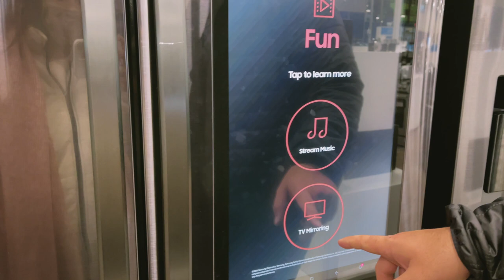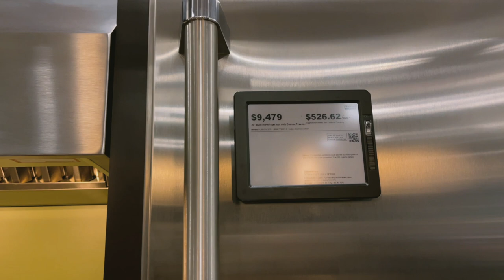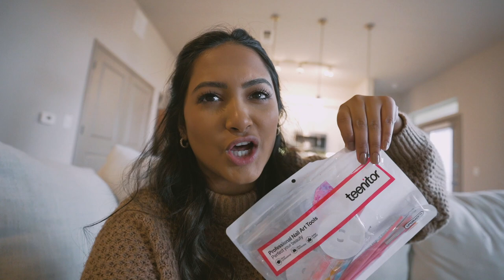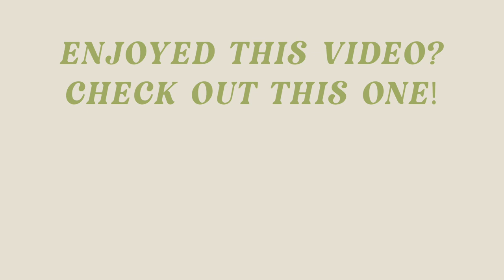VLOG: Health Update & 12/3/30 Journey, Making Sushi at Home & Austin's Insane Winter Storm!!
In today's vlog, I update you all on my 12/3/30 treadmill routine journey! Ryan and I made sushi at home for Valentine's Day & we also got caught in the insane winter storm happening in Austin, TX. If you can donate to the winter storm relief please do, I will link it below!

Nail Art Kit

Ice Ball Tray

Sushi Making Kit

About Me!
Name: Sonali (Sun-all-e)
Age: 23
City I Live In: Austin, TX
City I Was Raised In: Atlanta, GA
Ethnicity: Indian
College: University of Central Florida Class of 2019
Sorority: Alumna of Kappa Delta